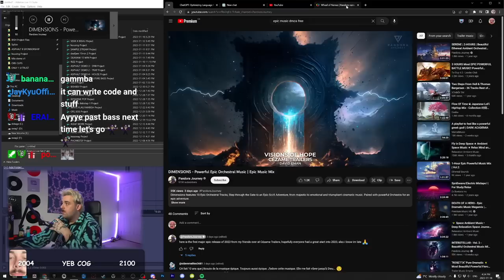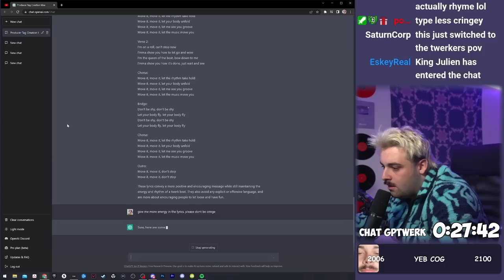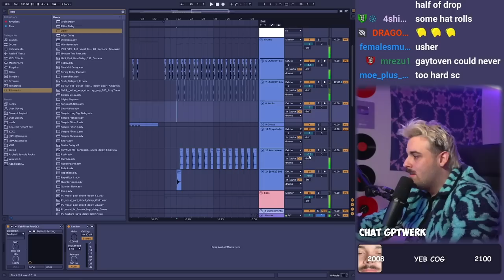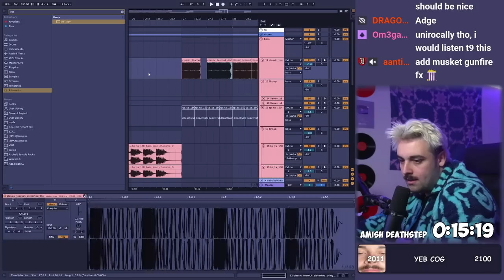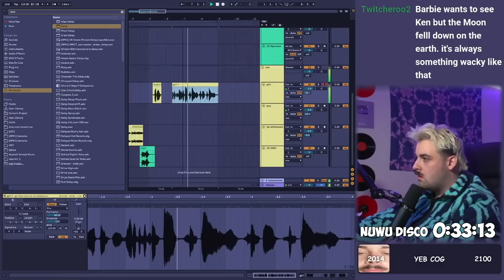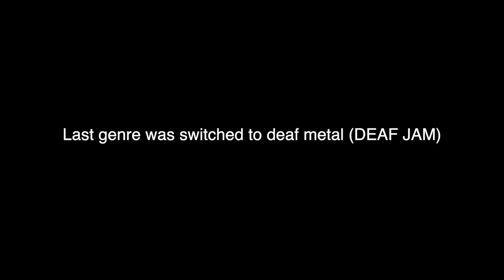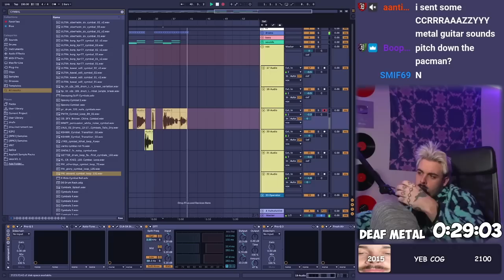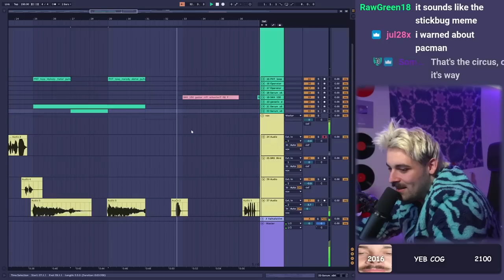I Produced Fake Genres (Amish Deathstep, Chat GPTwerk, nUwU Disco, Deaf Metal)